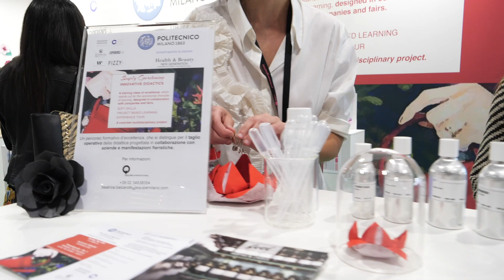Packaging Première 2019 - Focus on the special project with Politecnico di Milano and Esxence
Packaging Première, in partnership with Politecnico di Milano and Esxence presented the results of an innovative educational project, Health & beauty New Generation, that guided students through an experimental training course incorporating artistic perfumery, design and luxury packaging.